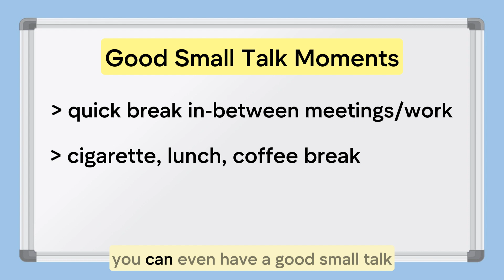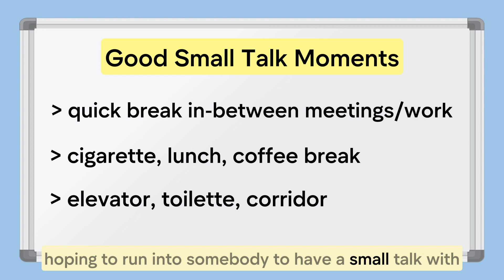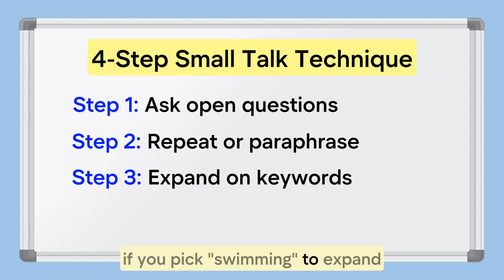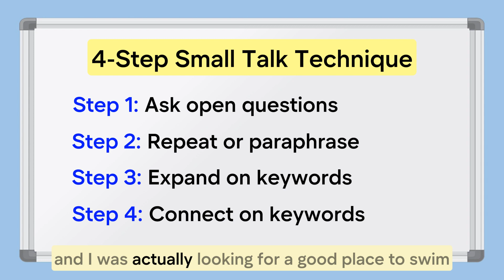Is Small Talk Really Necessary? | The Do’s & Don’ts Of Small Talk With Japanese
【Japanese Work Culture #2】Is small talk really necessary? Isn’t it just a waste of time? In this video, we will look at the importance of small talk in the Japanese business world, good small talk moments, good small talk topics and taboo topics, as well as a 4-step small talk technique as part of today’s super tip to help you have a good small talk with Japanese.

[Time Code]
00:00 | What to expect from this video
01:27 | Is small talk really necessary?
02:26 | When is a good time to have a small talk?
03:02 | What are the good topics?
05:06 | What are the taboo topics?
08:11 | SUPER TIP!: 4-step small talk technique
10:17 | Wrap-up